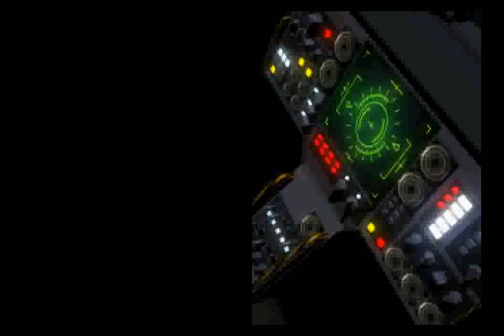Kyuukyoku Tiger II Plus (SS) - Arrange Mode Full Run Doubleplay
I had to move the workstation downstairs